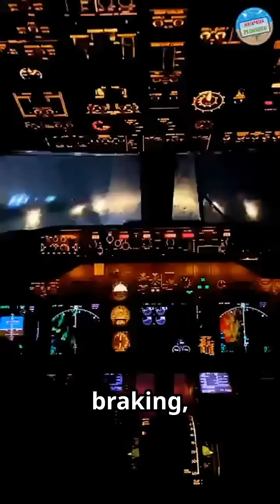Here’s Why Pegasus 2193 Crashed and Split Into Three Pieces !Pegasus2193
On February 5, 2020, Pegasus Airlines Flight 2193 overran the runway at Istanbul’s Sabiha Gökçen Airport during heavy rain.
The Boeing 737 failed to stop, broke through the airport wall, and split into three pieces.
In this video, we explain what caused the crash:
➡️ High approach speed
➡️ Late touchdown
➡️ Wet runway
➡️ And the critical decision not to go around.

⚠️ 3 people lost their lives, and over 180 were injured.
This incident raised serious questions about safety procedures, decision-making, and pilot training.